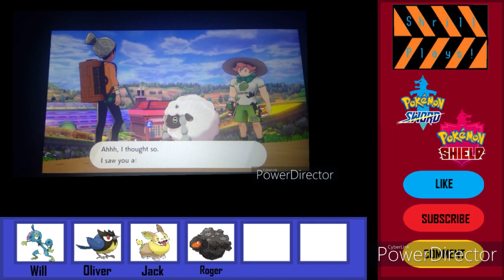Shrill Plays Pokémon Sword and Shield: Episode 4 - Galar Mine/Route 3 and 4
Today we make our way to Turrfield where our first gym stadium is located! On the way we come across a few routes, an appealing mine, some changes to our team, and more!